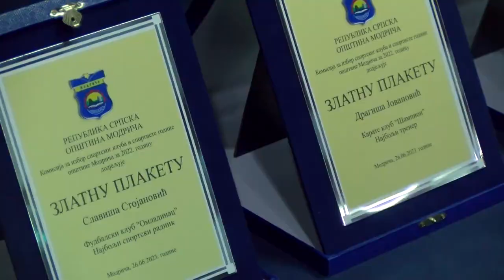Proglašeni najbolji sportisti opštine Modriča 27. 06. 2023.